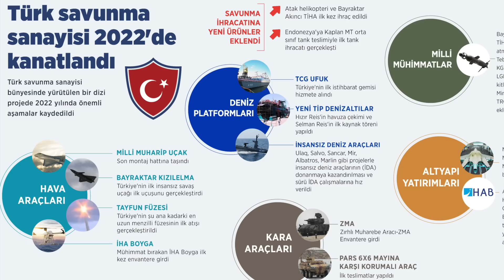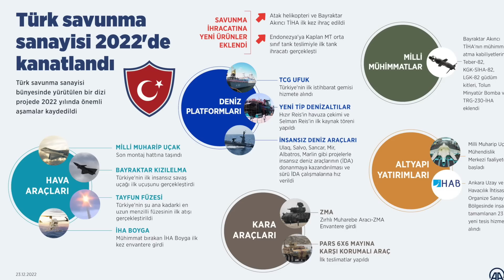YUNAN BAYRAKTARI BİR GECE ANSIZIN TÜRKLERİN ÜZERİNE GELECEKMİŞ (!) AZERBAYCAN YUNANI ALARMA GEÇİRDİ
Fransa Cumhurbaşkanı Emmanuel Macron, Avrupa'nın NATO içinde daha kararlı bir rol üstlenmesi, güvenlik konusunda ABD'ye olan bağımlılığını azaltması ve kendi savunma yeteneklerini geliştirmesi gerektiğini söyledi. Macron, "Ne olacağı konusunda sadece Çinlilerin ve Türklerin müzakere etmesini istemiyorum" dedi.

İsveç Dışişleri Bakanı Tobias Billström, Türkiye ile imzalanan üçlü muhtıra kapsamında ülkesinin yasalarında değişiklik yapmaya başlamasına ilişkin "İsveç, Türkiye'nin terör konusunda karşı karşıya olduğu problemler hakkında daha fazla aydınlandı. Artık onlarca yıldır kendi topraklarında ve son olarak kasımda terörizmin hedefi olan Türkiye'nin yaşadıklarıyla ilgili daha derin bir anlayış var." dedi.

00:00 KONU BAŞLIKLARI
00:15 MACRON
02:42 İSVEÇ
05:02 YUNAN MEDYASI
08:25 SOSYAL MEDYA